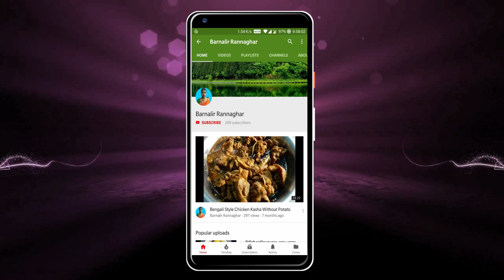পাঁকা আমের স্পেশাল শরবত | Instant Ripe Mango Drink